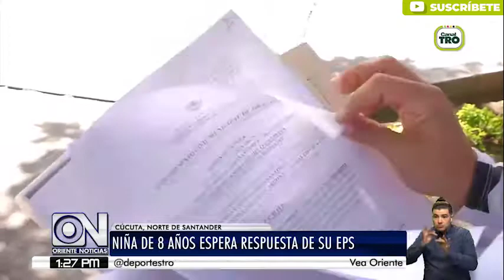Niña de 8 años espera respuesta de su EPS en Cúcuta